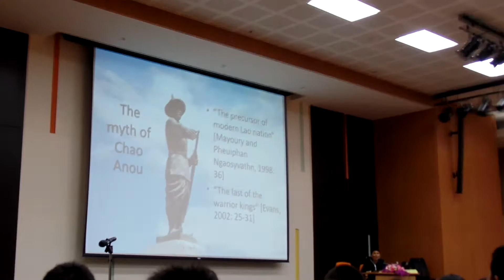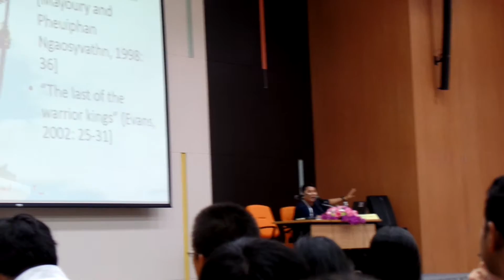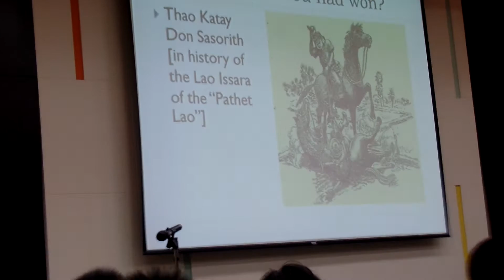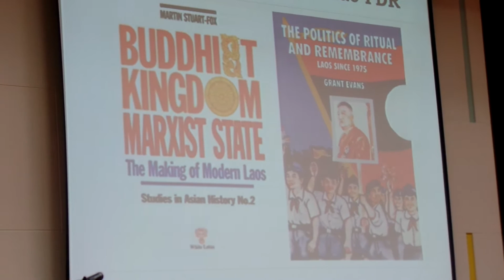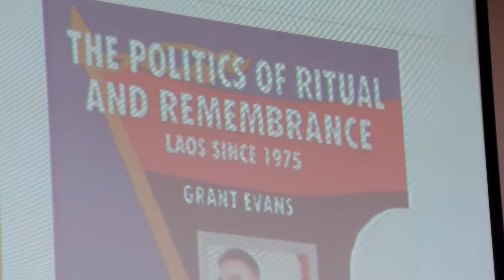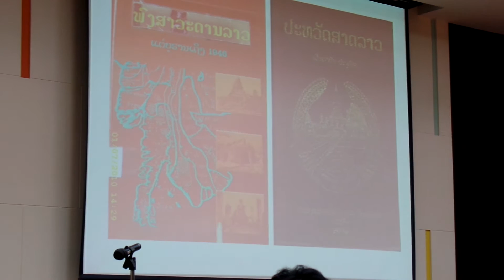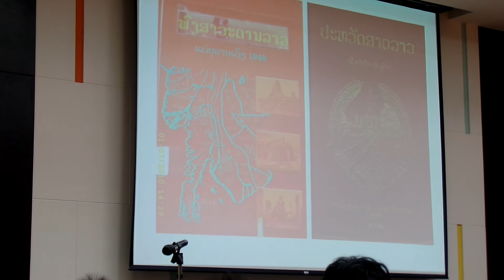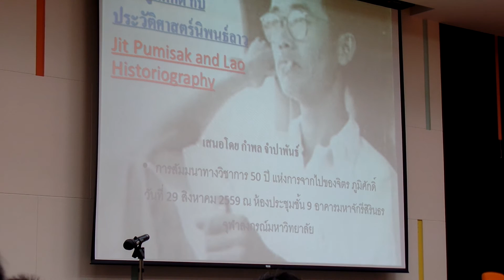ราชาชาตินิยมเพื่อชนชั้นนำลาว กำพล จำปาพันธ์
จิตร กับประวัติศาสตร์ลาว # 3
กำพล จำปาพันธ์ การประชุมสัมนาวิชาการ งานรำลึก 50 ปีแห่งการจากไปของ จิตร ภูมิศักดิ์ จัดโดย ภาควิชาประวัติศาสตร์ และฝ่ายวิจัย คณะอักษรศาสตร์จุฬาลงกรณ์มหาวิทยาลัย ร่วมกับมูลนิธิจิตร ภูมิศักดิ์ ในวันจันทร์ที่ 29 สิงหาคม พ.ศ.2559